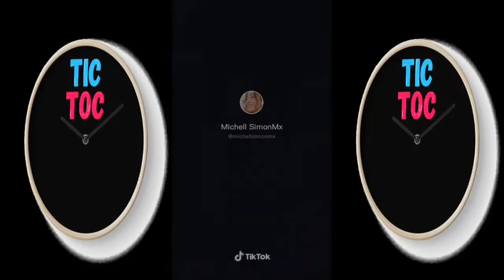michell simon parte 4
Los mejores videos de la hermosisima Michell Simon

Contenido con el único fin de entretener, no se pretende ofender a nadie.